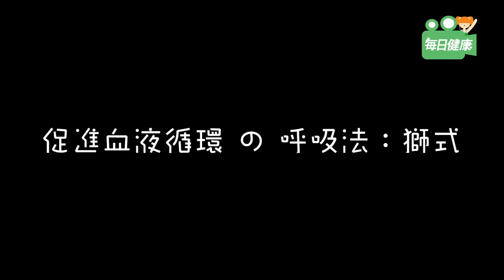瑜珈 獅式+完全式呼吸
打瞌睡😪被抓包好糗喔😩！！！
吃飽飯後、下午開會，腦袋總是昏昏沉沉。
小編教你：坐在位置上就能做的🦁「獅式呼吸法」
促進「血液循環、活化腦部」，飯後也有好精神。